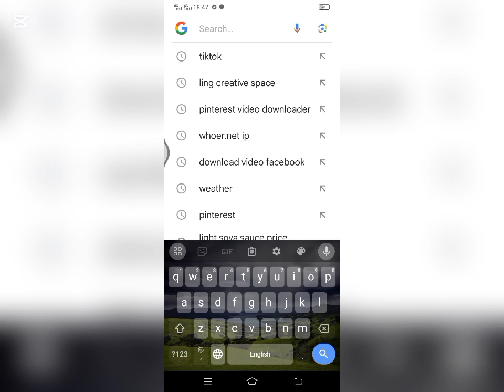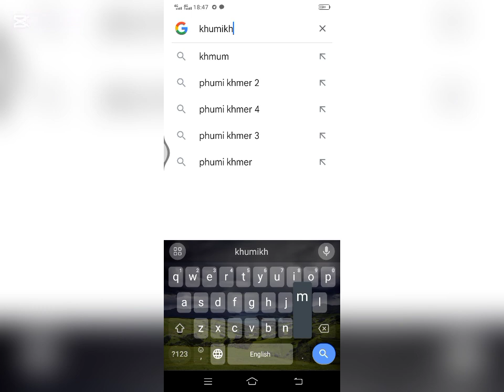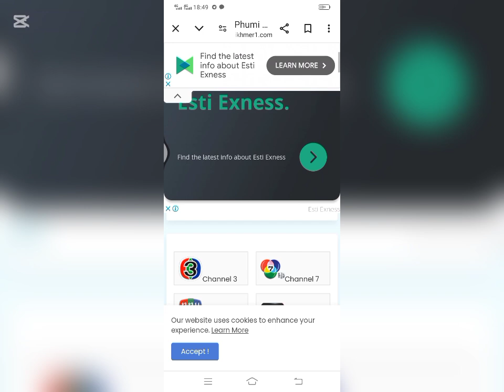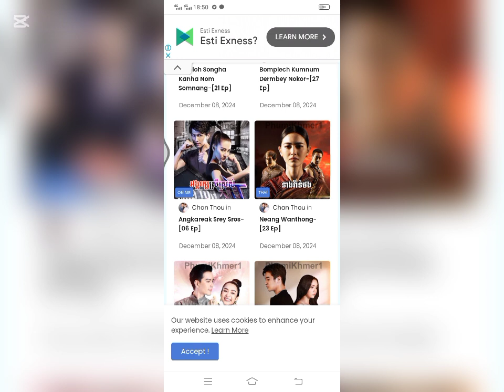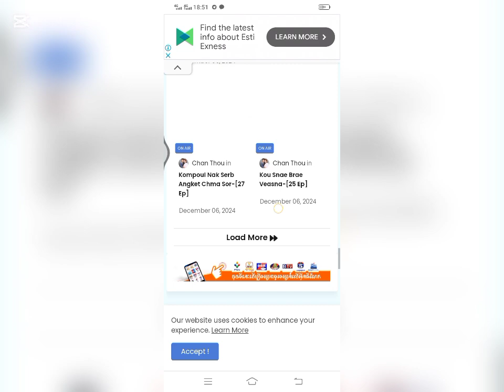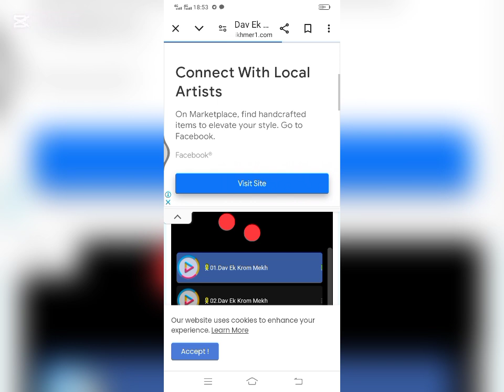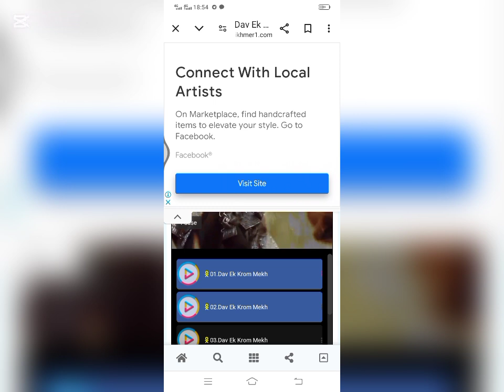របៀបឆែកមើលរឿងថ្មីៗ2025 និយាយខ្មែរ ,រឿងភាគល្បីៗ